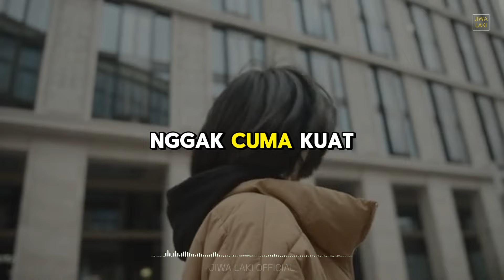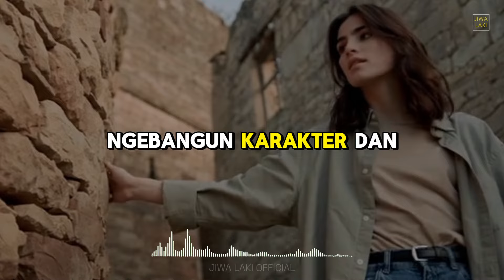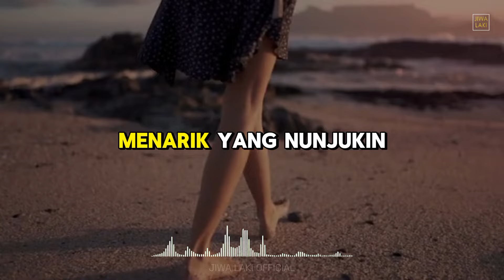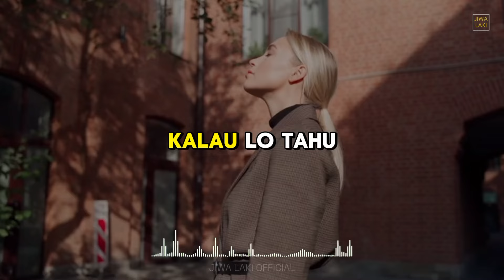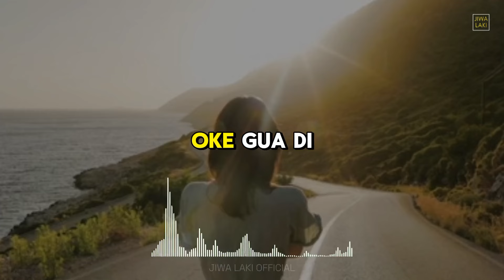Trik Psikologis ini Membuat Wanita Suka Dan Pasti Kepikiran Terus Sama Lo! ( BUKTIKAN )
Teknik yang akan membuat siapapun akan membuat dia kepikiran sampai kebawa mimpi, jangan disalah gunakan jika lo gak pengen dikejar banyak cewek...